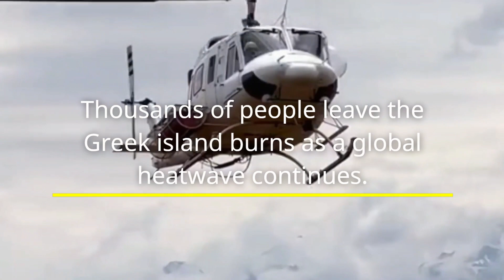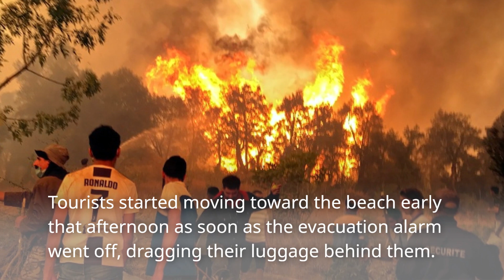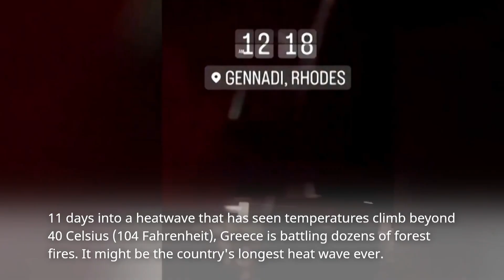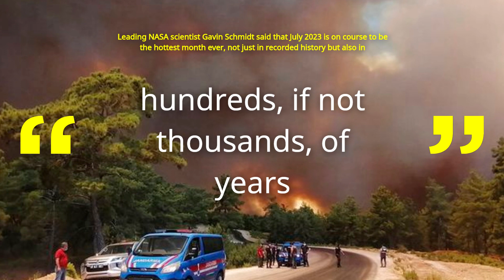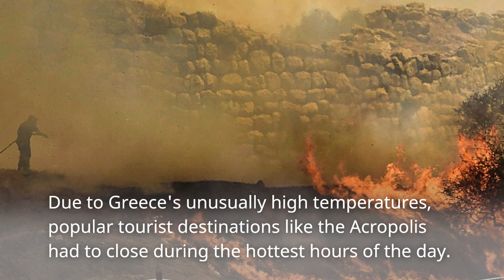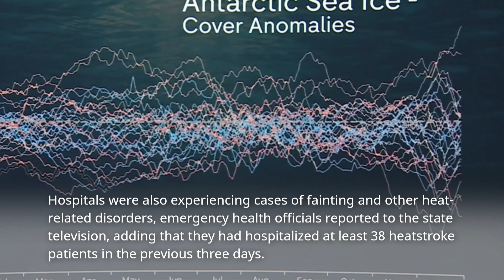As the worldwide heatwave persists, thousands of people abandon the Greek island in flames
Thousands of people leave the Greek island burns as a global heatwave continues.

On the Greek island of Rhodes, where a wildfire was burning on Saturday, over 30,000 people were relocated to safety while residents of the southern United States battled a record-breaking heatwave.
This summer has been extremely hot for tens of millions of people, and July is expected to be the hottest month on record.
As temperature records fall, experts have claimed that the use of fossil fuels is contributing significantly to climate change, which is playing a major part in the extreme heat.
As wildfires raged for a sixth day on three fronts, around 19,000 people were evacuated from Rhodes, according to Greek officials on Sunday.
According to the Ministry of Climate Change and Civil Protection, this was "the largest evacuation from a wildfire in the country."
According to the local authorities, 16,000 people were evacuated from 12 villages and many hotels by land and 3,000 people by sea without any fatalities.
Six patients with respiratory issues were admitted for a limited period of time before being discharged..
To assist in putting out the wildfire on Sunday morning, 10 planes seven Greek, two Turkish, and one Croatian and 266 firefighters on the ground were joined by five helicopters.
Later in the day, a further 15 engines are anticipated.